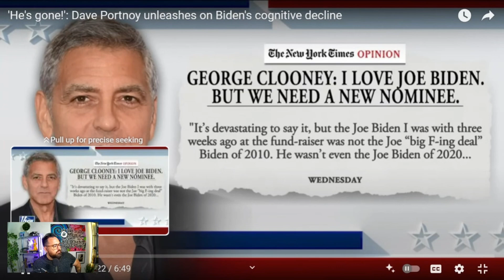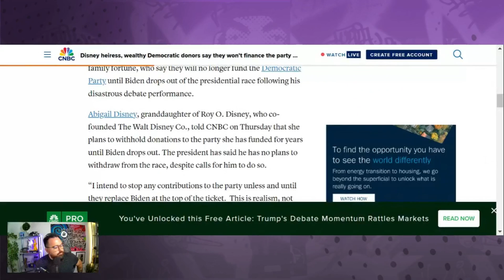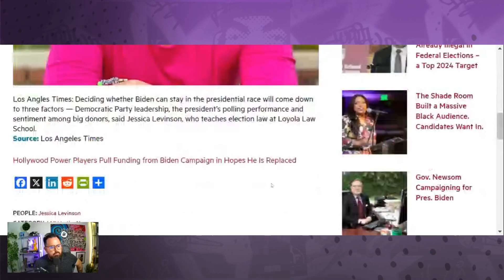Can President Biden Keep Up?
Crisis in the White House: Biden's Decline
President Joe Biden's recent public appearances and analyze if he can keep up with the demands of his office. Has the President been making more mistakes? We've got the footage and facts you need to see!

🔍 What's Inside:
Detailed Analysis: We break down key moments from President Biden's speeches and appearances to highlight any possible mistakes.
Expert Opinions: Hear from political analysts about what these slips could mean for Biden's future.
Public Reactions: We gauge how the public and media are responding to Biden's performances.

📊 Why It Matters: As America faces critical challenges at home and abroad, the effectiveness of its leader is under scrutiny. This video provides a comprehensive look at whether President Biden is meeting the expectations set for him.

📈 Key Highlights:
Unpacking the moment Biden mistakenly referred to President Zelensky as President Putin.
In-depth review of Biden's debate performances and their implications.
Discussion on the potential impacts of Biden's cognitive health on U.S. leadership and global politics.

Let my company make you passive income through investing in Real Estate!